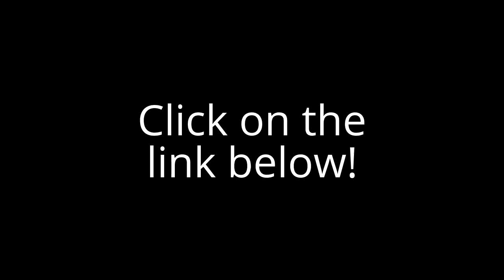I made a PBS Kids quiz!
Comment your grade below!

NOTE: I CAN take requests, but since I'm busy with life, I can take a maximum of 3 requests at a time.